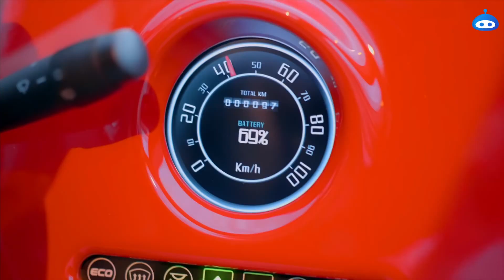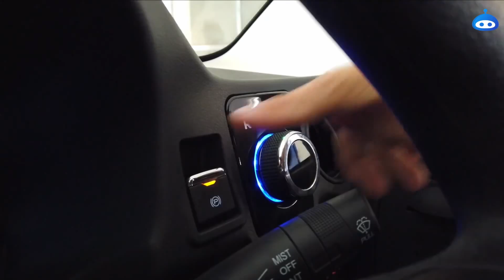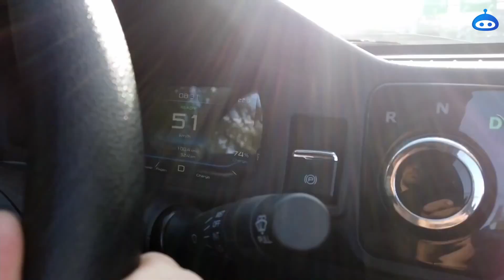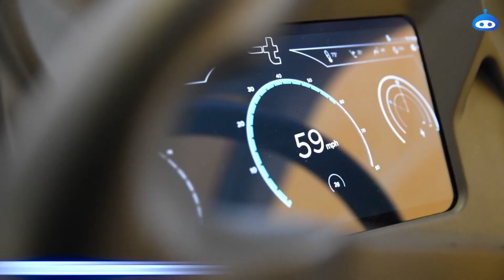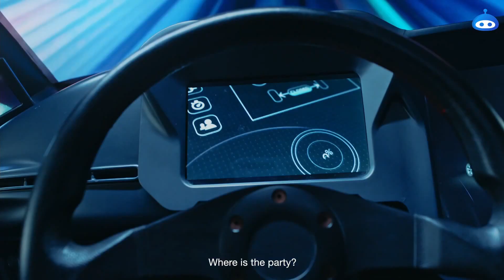5款超酷微型電動汽車 都會最愛 | 5 Coolest Micro Cars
微型車 未來都會小車 | 小型車 電動車 | Micro Cars | Small Electric Cars | Future Cars

未來汽車發展趨勢其中一個方向除了電動化便是小型化，以應對都市交通壓力以及停車問題。這集影片將展示5款設計頗具特色的小型汽車/電動車，如過彎側傾，車輪收縮等設計，達到行駛是汽車，卻同時具有像機車一般的操控性和便捷性，絕對值得一看。

00:22 - 1. TOYOTA i-ROAD
02:12 - 2. Microlino
04:01 - 3. Carver
05:28 - 4. Meccanica SOLO
07:36 - 5. City Transformer